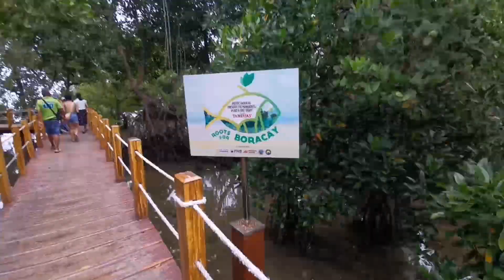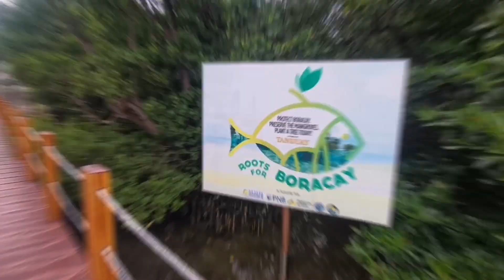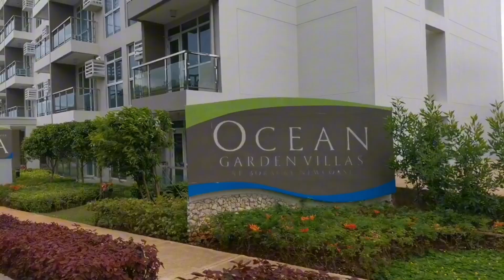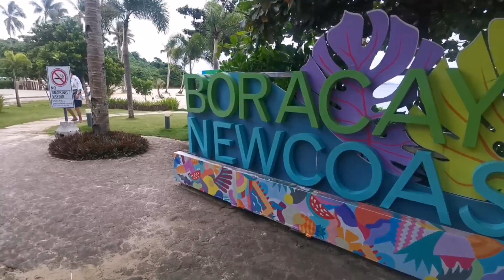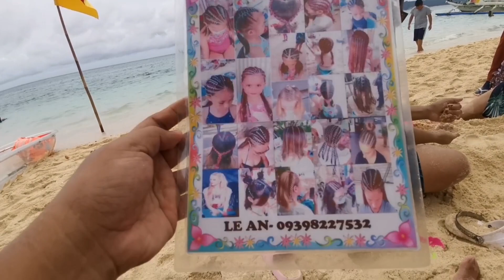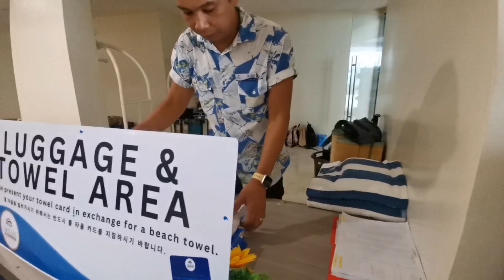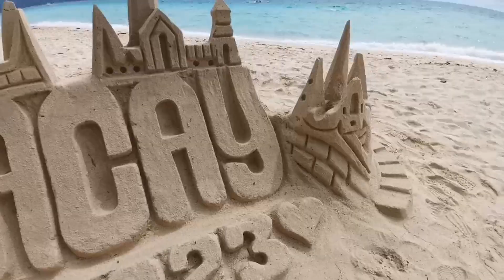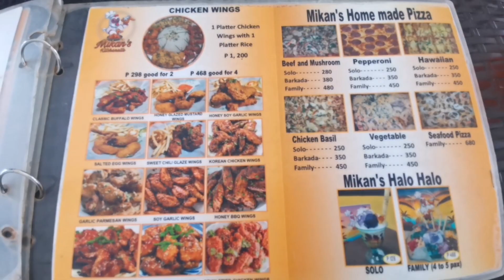DAY 2 at Boracay tour via E-tryc | mangrove | puka beach | ocean club hotel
Day 2 tour here in boracay.. We really enjoy all the places that we visit. And its only 2k via E-TRYC land tour. Boracay is a beautiful place to visit